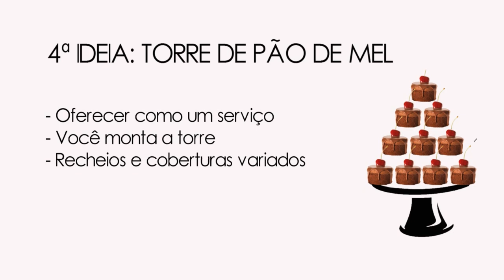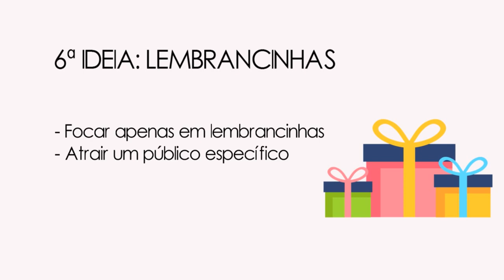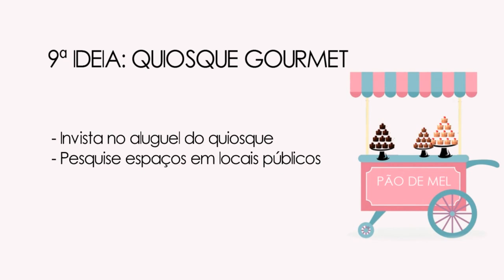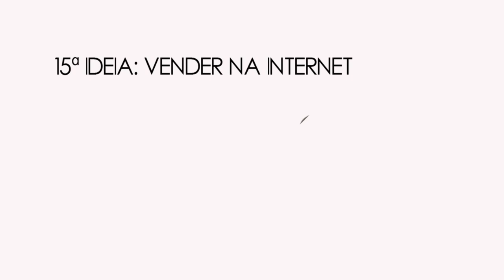Pão de mel para vender 🍯 15 IDEIAS DE PÃO DE MEL PARA VENDER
» APRENDA NOVAS RECEITAS, TÉCNICAS DE PREPARO E DICAS PROFISSIONAIS DE PÃO DE MEL PARA VENDER - clique

No vídeo de hoje trouxe para você 15 ideias de pão de mel para vender! Ideias diferentes, inovadoras e muito lucrativas. Você pode escolher uma dessas ideias de pão de mel para vender e focar apenas nessa ideia, atraindo um público específico.

» Aprenda como escalar o seu negócio na confeitaria, conseguir vender bem seus produtos e ser reconhecida pelo que faz!